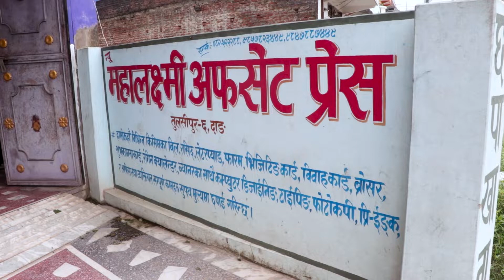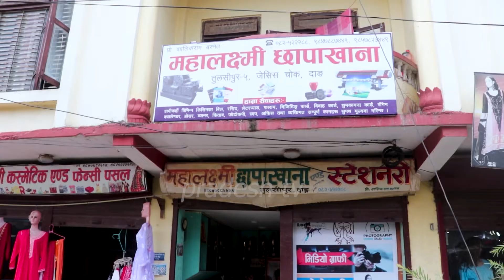महालक्ष्मी अफसेट प्रेश परिवारको तर्फबाट सम्पुर्णलाई दसै तिहार र छठपर्वको शुभकामना